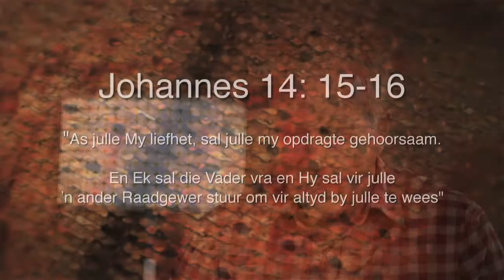Oordenking 21 Mei 2016